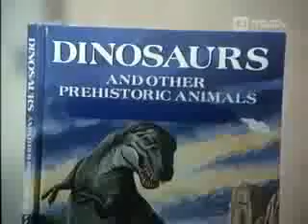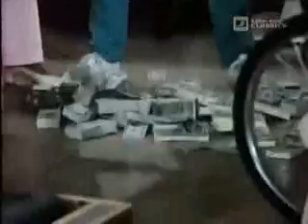Trapper John M D S04E14Ein schwieriges KindDeutsch